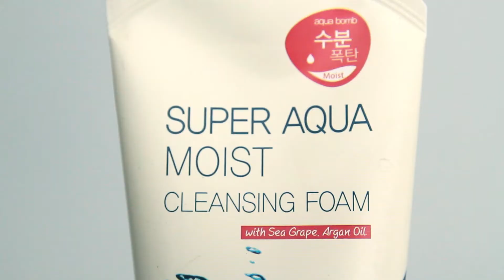BODY BUDDY® - Super Aqua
Quench Your Thirsty Skin!